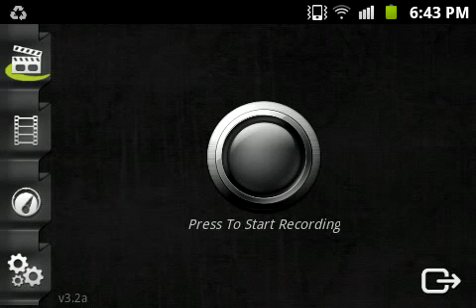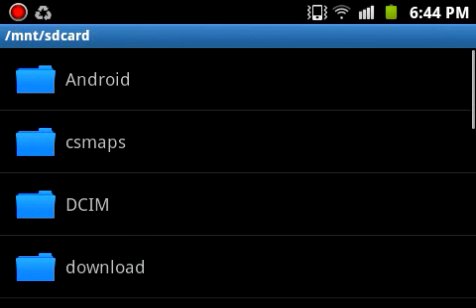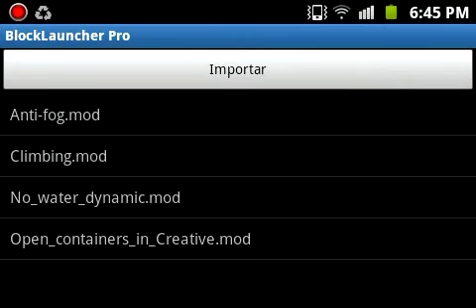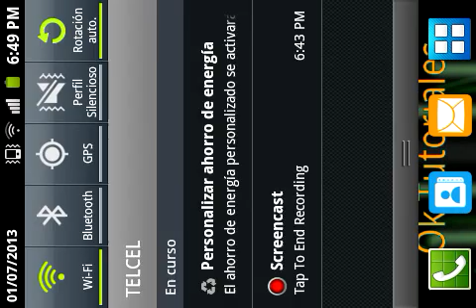Mods 2 para Minecraft Pocket Edition 0.7.1/Raros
Ke tal a toda la gente de mi canal y you tube espero que se encuentren muy bien todos ustedes hoy les traigo el Pack de mods 2 para Minecraft Pocket Edition versi�n 0.7.1 estos mods son raros y dif�ciles de encontrar se los recomiendo les dejo el link del video de el Pack de mods 1 y claro que los mods del 2 sino los pueden descargar usen un navegador c�mo el opera mini o una computadora recuerden que los tiene que descomprimir primero en la pc o con un gestor de archivos externo del tel�fono LES DEJO EL LINK DE DESCARGA:

 Aqui les dejo los link de otros de mis videos para que se interesen un poco mas en mi canal:

 TAMPOCO SE OLVIDEN DE VISITAR MI CANAL HAY ENCONTRARAN MUCHOS VIDEOS ACERCA DE TODO NO SOLAMEMENTE DE MINECARFT SINO DE LO QUE ES TODO EL MUNDO ANDROID APLICACIONES LAS MEJORES WALLPEPERS, PELICULAS GRATIS INTERNET ILIMITADO GRATIS ETC SI LES GUSTA TODO ESTO SUSCRIBANSEN Y YA SABEN COMENTEN EN LOS VIDEOS PARA YO INVESTIGARLO Y SI PUEDO LO HAGO EN UN PROXIMO TUTORIAL SI LO VISITAN Y LES GUSTA SUSCRIBANSEN NO SE ARREPENTIRAN!!!

VISITEN MI PAGINA EN FACEBOOK HAY DOY AVISOS CON RESPECTO AL CANAL TAMBIEN ME PUEDEN ESCRIBIR LAS SUGERENCIAS DUDAS DE LOS VIDEOS ETC AQUI TENDREMOS LO QUE ES UN POCO MAS DE CONTACTO Y PODRE EXPLICARLES MEJORR

SI LES GUSTO EL VIDEO:
DEN ME GUSTA
COMENTA DUDAS Y SUGERENCIAS DE LOS VIDEOS
LO MAS IMPORTANTE OJALA LES AYA GUSTADO EL VIDEO